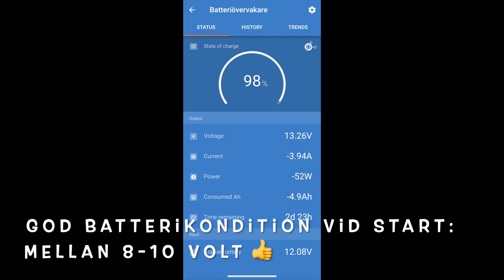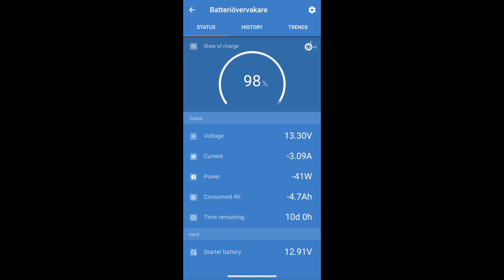SmartShunt Batterikoll 🔋🚐 Hur du kontrollerar Startbatteriets Hälsa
I den här videon visar jag hur du kan använda en SmartShunt för att kontrollera startbatteriets hälsa i din husbil, särskilt inför den kalla hösten. Genom att övervaka spänningen från startbatteriet kan du enkelt se om det är dags att byta batteri. Jag går igenom steg för steg hur du testar startbatteriet under uppstart och vad du ska hålla koll på för att undvika problem på vägarna. Häng med när jag demonstrerar detta på en KABE husbil med en nyinstallerad SmartShunt.